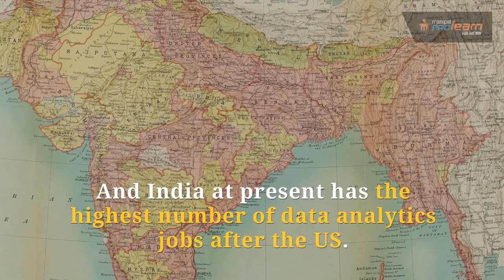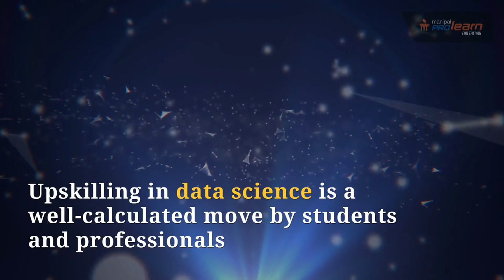Data Scientist The Hottest Job of 21st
India has the highest number of data analytics jobs after the US. So there are a lot of opportunities to make a mark in the field of data science this year.